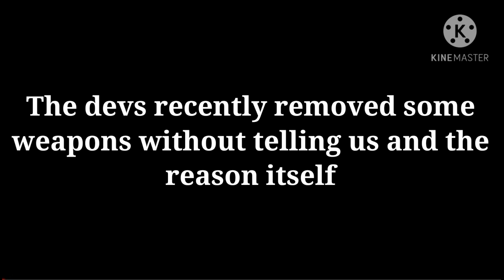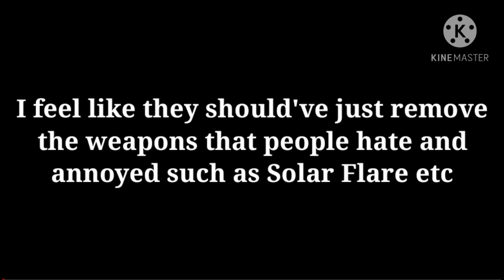These Weapons Are Removed From Pixel Gun 3D!!! (Damage Test + Personal Opinions)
You no longer can get them. for now

Song: ROY KNOX x WTCHOUT- Shadows